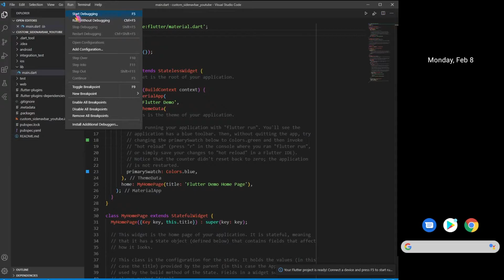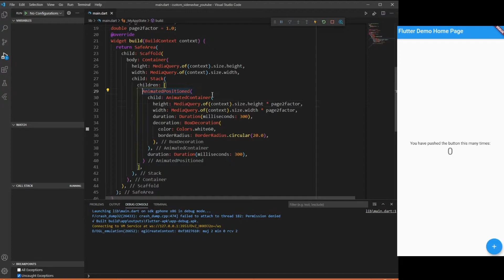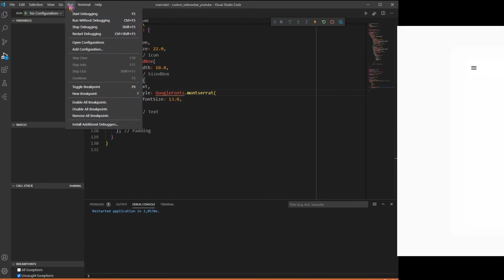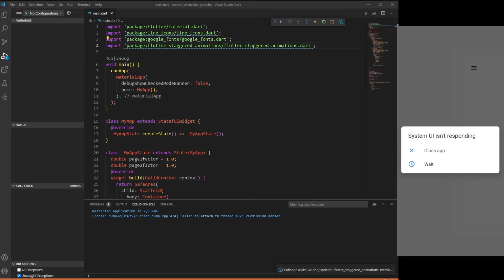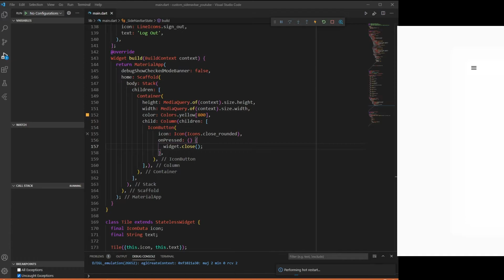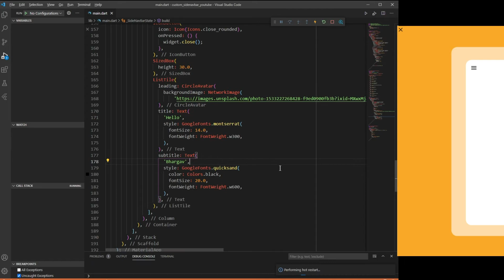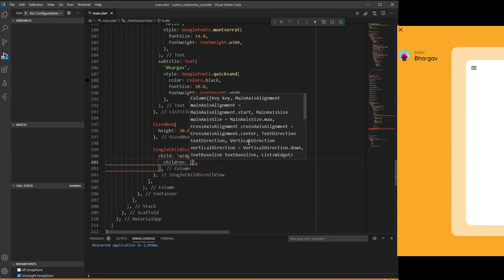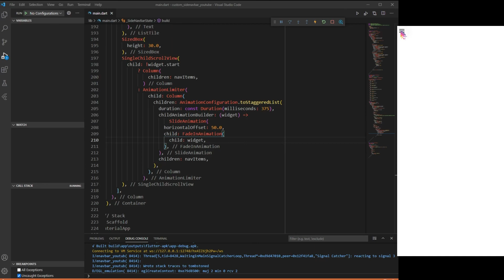Custom Side Navigation in Flutter | Custom Animation | Side Nav bar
In this video we will see about how to do this simple Custom Side Navigation Bar in Flutter App which is good looking with intro animations.

Pls leave a comment about ur suggestions and what we need to improve. :p

Design Credits:
Sry designer i just found only ur design image in google.